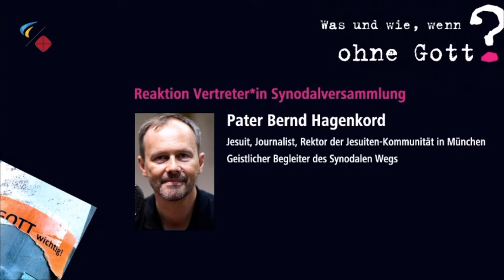Der Synodale Weg und die Frage "Was und wie, wenn ohne Gott" - P. Bernd Hagenkord SJ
Wer heute aktiv mit Gott lebt, kommt nicht daran vorbei, dass sich die Vorzeichen dieser Beziehung stark verschoben haben.Für viele hat Gott keine Relevanz mehr, wenn sie nach Antworten nach dem Woher und Wohin suchen. Andererseits gilt Religion vielen besorgten Zeitgenossen als Quelle von Macht und Gewalt. Die Missbrauchsskandale haben die Kirche als Rahmen der Gottesbeziehung diskreditiert.

Es ist heute anders, mit Gott zu leben als noch vor wenigen Jahrzehnten. Darum hat dieser Dresdner Kongress diskutiert: Mit Gottesglaubenden, Sympathisanten und Gottesfernen, die sich gemeinsam über ein geistliches Leben auf der Höhe der Herausforderungen vergewisserten.

P. Bernd Hagenkord, Geistlicher Begleiter des Synodalen Wegs, fasste am Ende des Kongresses zusammen, was er für Schlussfolgerungen für den Synodalen Weg daraus zieht.

Der digitale Kongress am 26./27. Februar 2021 wurde von der Fokolar-Bewegung e.V. und der Katholischen Akademie des Bistums Dresden-Meißen gemeinsam mit Unterstützung durch das Zentrum für Angewandte Pastoralforschung (ZAP) der Ruhr-Universität Bochum, der Zeitschrift Herder Korrespondenz und dem Bonifatiuswerk der deutschen Katholiken e.V. veranstaltet.

Produktion: hahnlive.de